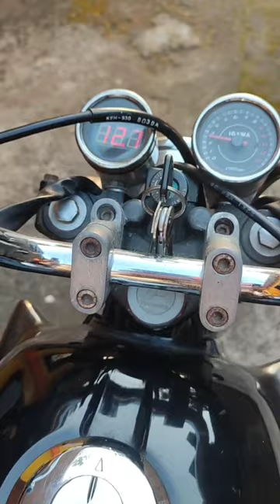MOTOR JADI-JADIAN‼️HIU MACAN 😂